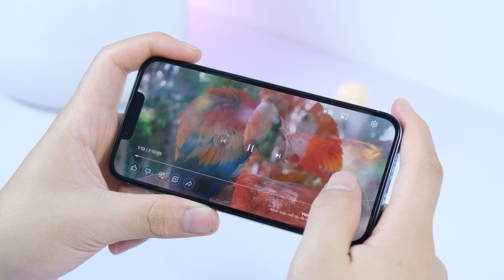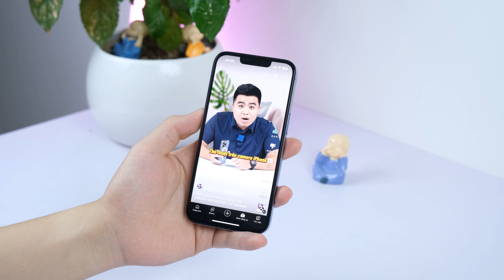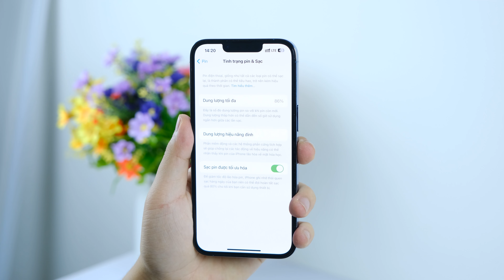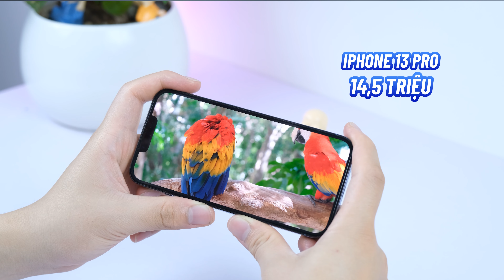THANH LÝ GIÁ RẺ: iPhone 13 Pro, Realme C51, Combo Bàn phím & Chuột ASUS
iPhone 13 Pro Quốc tế  VN/A 128GB Xanh dương: 14.5 Triệu
Realme C51 RAM 4/128GB Nguyên Seal : 3 Triệu
Realme C51 RAM 4/128GB Bóc Seal: 2.7 Triệu
Combo ASUS Bàn phím K1 & Chuột M3: 700K